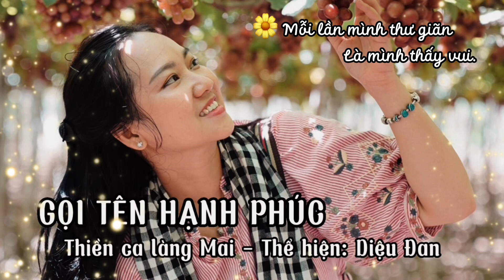GỌI TÊN HẠNH PHÚC - THIỀN CA LÀNG MAI